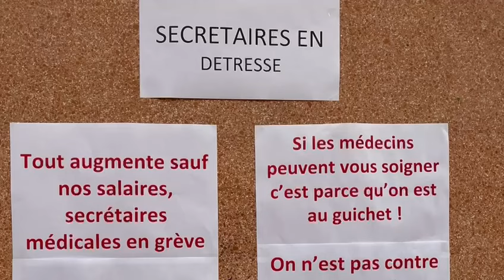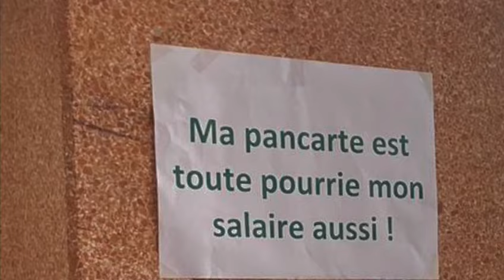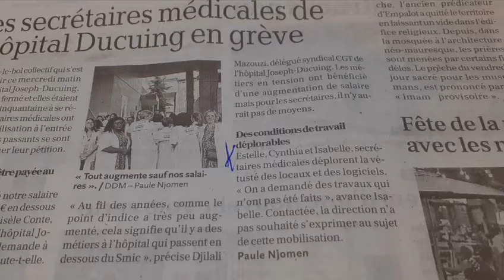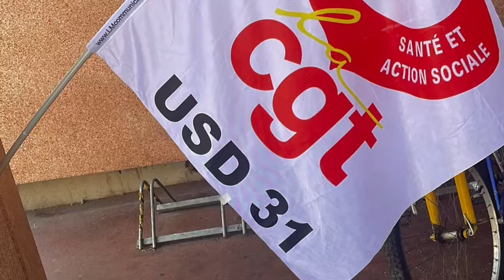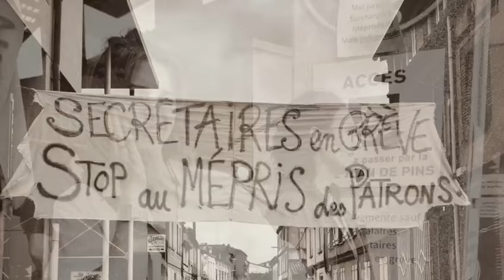Victoire des secrétaires médicales de l'hôp. Joseph Ducuing. Retour en images sur 10 jours de grève.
Une lutte exemplaire face à une situation injuste.
Une ambiance formidable et une détermination sans faille.
Revendication satisfaite : elles seront désormais payées au SMIC !